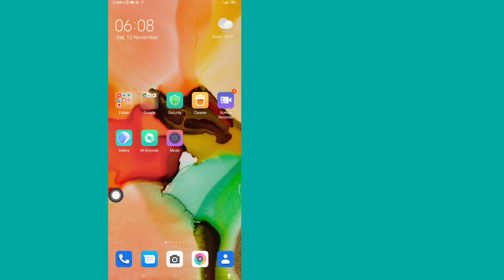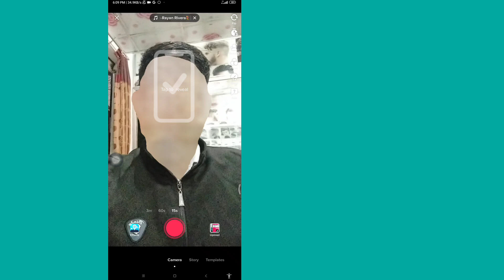How to Remove Invisible Filter From TikTok Video (2022) || 100% WORKING